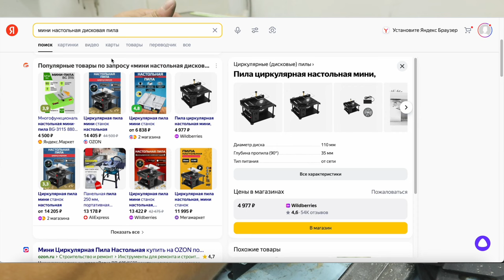Мало кто знает об этой функции БОЛГАРКИ !!! 100% Рабочие и полезные советы и хитрости мастеров!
Мало кто знает об этой функции БОЛГАРКИ !!! 100% Рабочие и полезные советы и хитрости мастеров! Всем привет!

Реклама, ИП Морозова А.Н.
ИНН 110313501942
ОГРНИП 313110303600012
Erid: 2VtzqxTK1q4